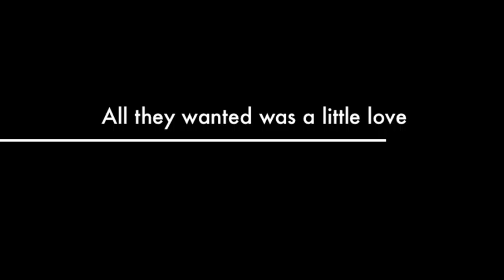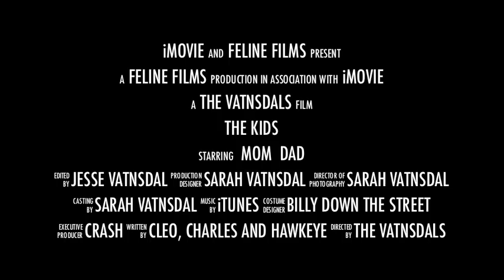The Kids Official Trailer